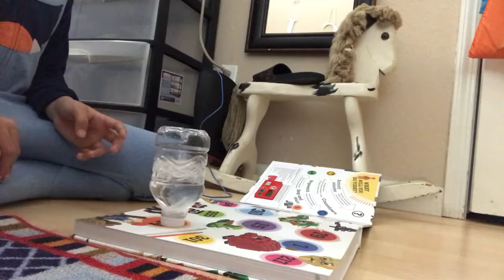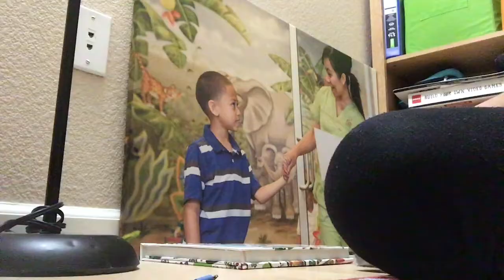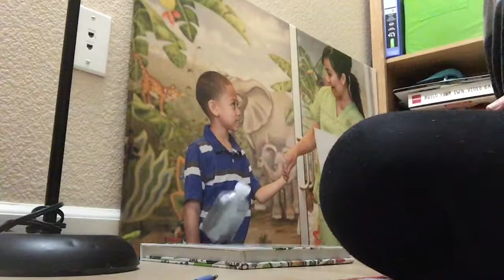Insane Water Bottle Flip Trick Shots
Before anyone asks, this video is inspired by That’s Amazing, so go ahead and check their channel out if you want.